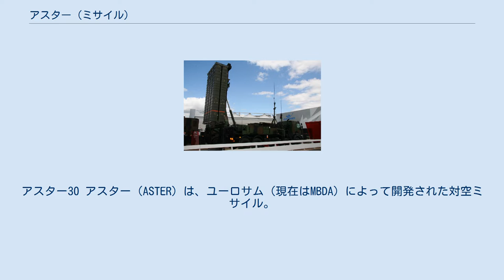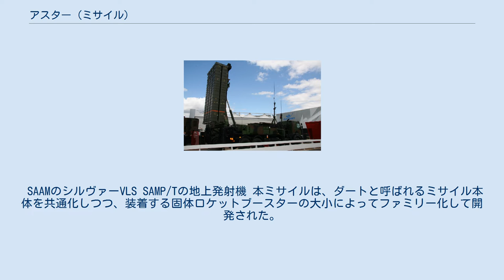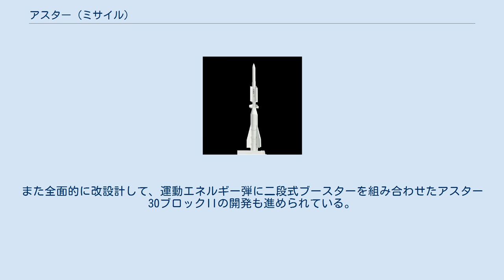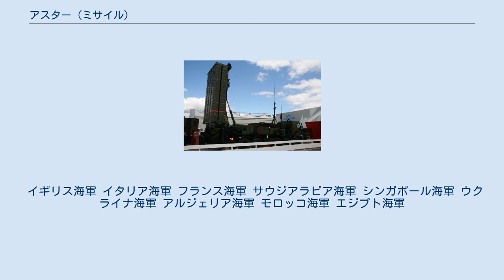アスター (ミサイル)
アスター30 アスター（ASTER）は、ユーロサム（現在はMBDA）によって開発された対空ミサイル。
比較的射程が短いかわりに機動性が高いアスター15と、広域防空を担うアスター30とがある。
 フランス政府は、1980/81年度で、ヨーロッパ各国による対空ミサイルの共同開発に関する提案依頼書 (RFP) を提示した。
これに応じてアエロスパシアル社が提案したのが本ミサイルであり、1986年に、マトラ社のSAMATを下して選定された。
1987年6月17日からは、フランスのCEL射場において試射が開始された。
 1988年10月には、本ミサイルの共同開発についてフランスとイタリアの国防大臣が合意し、1989年12月にはイギリス海軍も次期防空システムとして本ミサイルを選定した。
1995年8月には、アスター30による誘導飛行（シーカーではなくアップリンク指令）が開始された。
1997年12月には、標的への実射試験を成功させた。
 SAAMのシルヴァーVLS SAMP/Tの地上発射機 本ミサイルは、ダートと呼ばれるミサイル本体を共通化しつつ、装着する固体ロケットブースターの大小によってファミリー化して開発された。
艦対空ミサイルとして搭載される場合は、垂直発射式のシルヴァーが用いられる。
 ミサイルの誘導方式としては、中間航程では慣性航法と艦上多機能レーダーからのアップリンクによる指令誘導、終末航程ではアクティブ・レーダー・ホーミング（ARH）誘導方式が採用されている。
また終末航程での飛翔制御方式としては、従来の空力制御（Pilotage Aérodynamique Fort, PAF）に加えて、機体重心付近のサイドスラスターによる制御（Pilotage In Force, PIF）も併用されており、高旋回性の目標に対しても優れた追従性を発揮できる。
 2018年現在では、下記の2種類が運用されている。
 また、長射程版のアスター45と、弾道弾迎撃ミサイルとしてのアスター60も検討されたものの、これらは実現していない。
ただし弾道弾迎撃ミサイルについては、アスター30を発展させたアスター30ブロック1NTとして実現した。
また全面的に改設計して、運動エネルギー弾に二段式ブースターを組み合わせたアスター30ブロックIIの開発も進められている。
 イギリス海軍 イタリア海軍 フランス海軍 サウジアラビア海軍 シンガポール海軍 ウクライナ海軍 アルジェリア海軍 モロッコ海軍 エジプト海軍